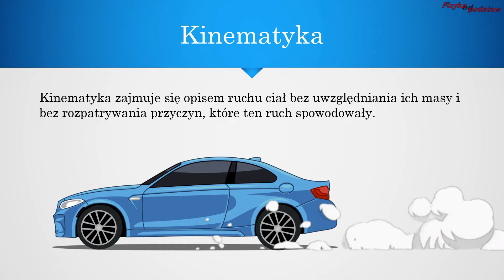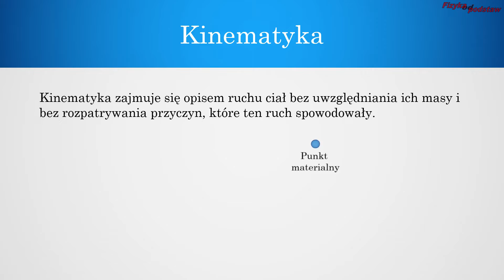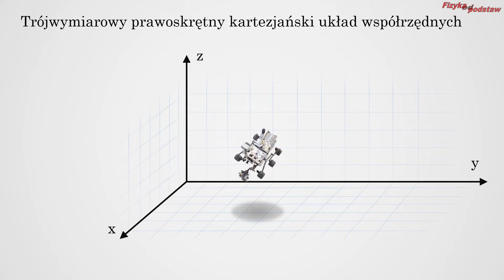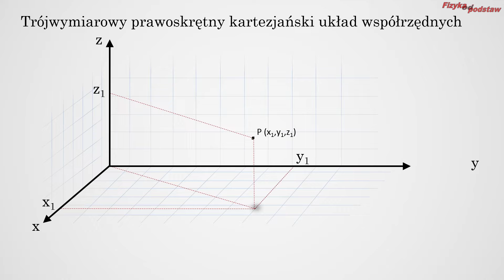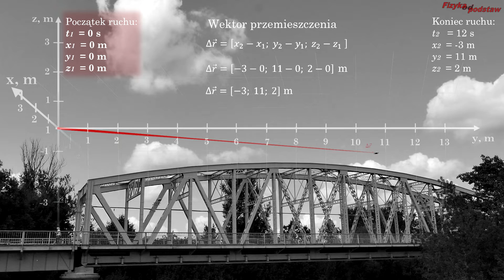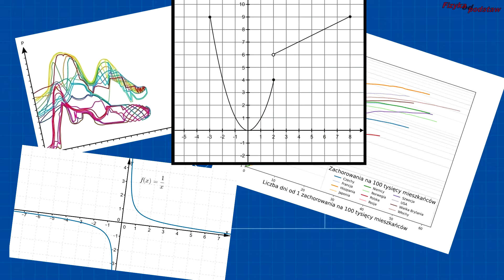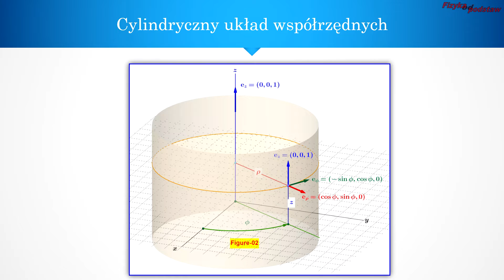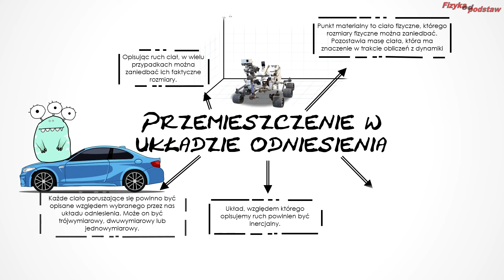Przemieszczenie, droga, położenie, Fizyka kurs matura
𝗣𝗥𝗢𝗝𝗘𝗞𝗧 𝗙𝗜𝗭𝗬𝗞𝗔:

W tym filmie przypomnę nieco wiadomości ze szkoły podstawowej o przemieszczeniu, drodze i położeniu. Opowiem też o punkcie materialnym. Będzie to dobre wprowadzenie do kinematyki. Postaram się nieco rozwinąć pojęcie przemieszczenia i wiedzę przekazywaną w szkole średniej. Dzięki temu lepiej zrozumiecie co to jest przemieszczenie, a co to jest droga. W trakcie filmu wykonam doświadczenia, obliczenia i obserwacje. Pokażę wam jak oznaczyć przemieszczenie i jak obliczyć jego wartość. Pokażę wam, że do prawidłowej analizy powinniśmy uwzględniać układ odniesienia względem którego badamy przemieszczenie ciała. To i wiele więcej w kolejnym filmie z Projektu Fizyka na kanale Fizyka od podstaw. Oglądajcie, słuchajcie, uczcie się. Pozdrawiam i do następnego!

00:00 Czym jest kinematyka?
00:21 Co to jest tor ruchu, droga, przemieszczenie, układ odniesienia, inercjalny, nieinercjalny
02:00 Czym zajmuje się kinematyka?
02:11 Co to jest punkt materialny?
03:15 Co to jest układ współrzędnych i jakie występują?
03:40 Kartezjański układ współrzędnych. Co to jest?
04:46 Doświadczenia dronem i układem współrzędnych i przemieszczeniem.
08:10 Ruch w dwuwymiarowym układzie współrzędnych na przykładzie samochodu
11:00 Inne rodzaje układów współrzędnych
12:00 Wszystko co powinniście wiedzieć o układzie współrzędnych i przemieszczeniu ciała